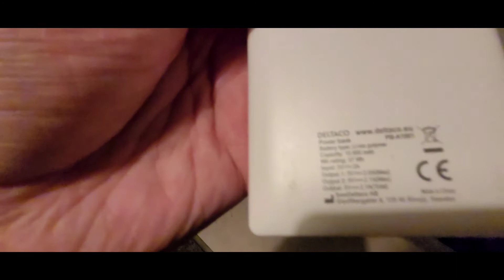Valoa fillariin vai sainko valoo?😲